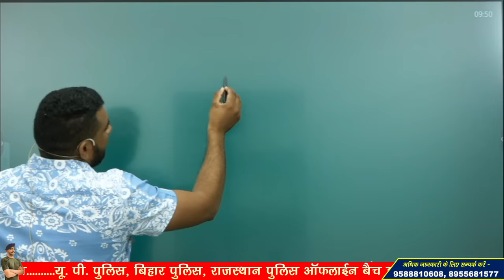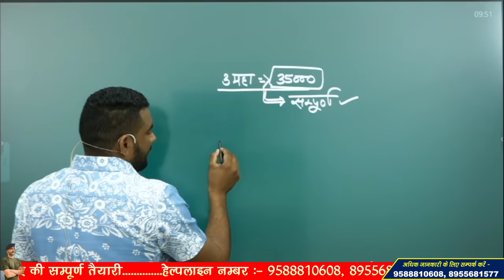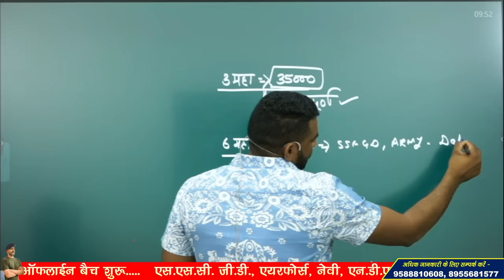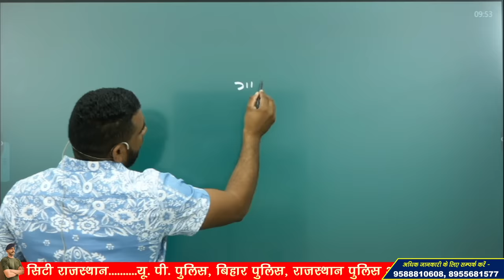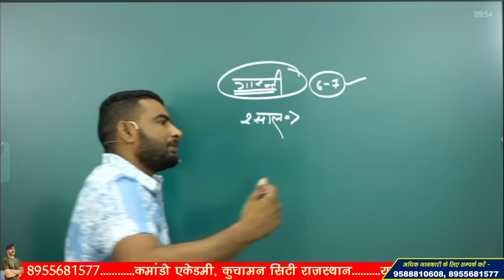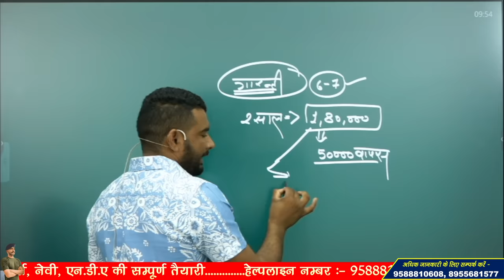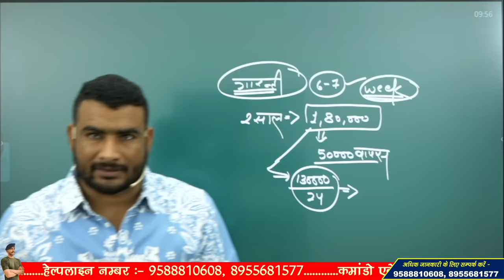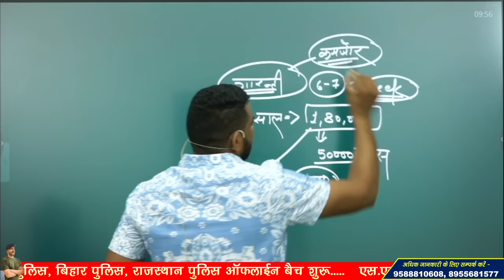कौन-कौन से ऑफलाइन बैच हमारी एकेडमी मे चल रहे हैं ?